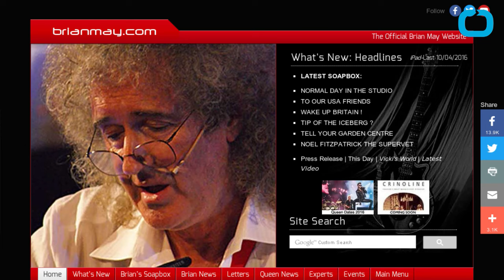Brian May Of Queen Said Sacha Baron Cohen Is An Arse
In a recent interview with The Daily Mail, Queen guitarist Brian May rejected Sacha Baron Cohen's assessment that the band wanted to make a watered down version of a Freddy Mercury biographical film. Apparently Cohen wanted the film to be filled with the crazy and outlandish stories of Mercury's mercurial rise to rock and roll superstardom. Cohen stated he felt like Queen guitarist Brian May wanted to make a watered down version of the truth. Cohen was cast to portray Freddie Mercury but has since left the project. Guitarist, May stated, ""Sacha became an arse. We had some nice times with Sacha kicking around ideas, but he went off and told untruths about what happened."